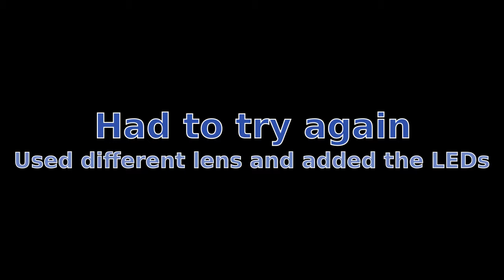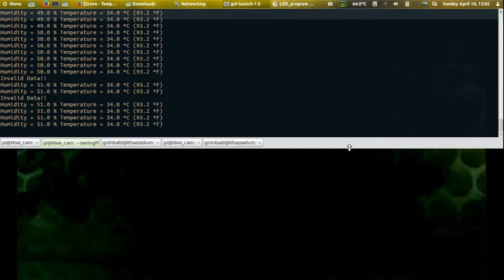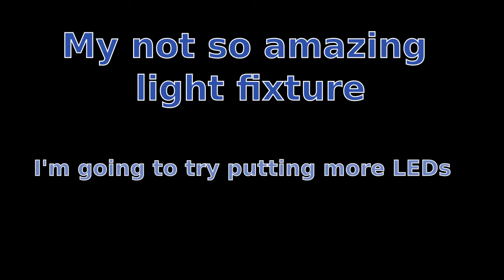The HivePi -- A Raspberry pi hive camera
This is a short video documenting how I got my HivePi up and running.